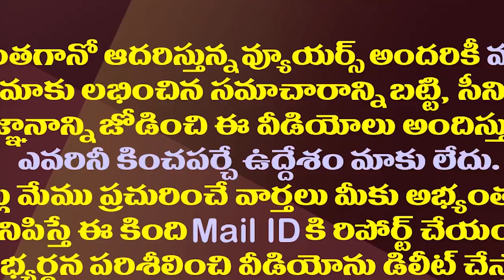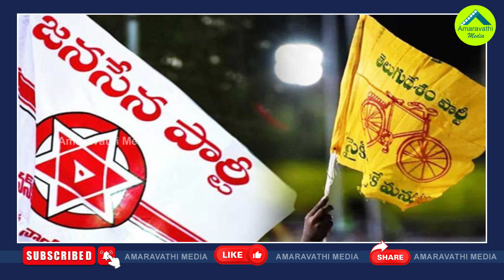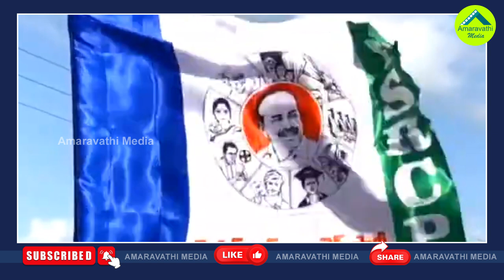జగన్ గెలుపు ధీమా వెనుక..సైలెంట్ ఆపరేషన్| This Is The Reason Behind CM Jagan's Belief In Victory